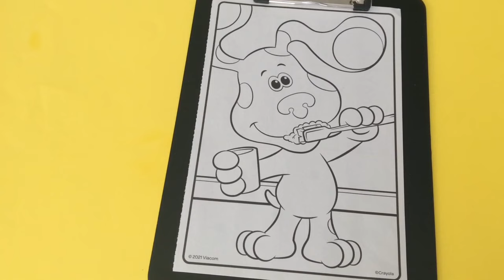Coloring Blue Brushing her Teeth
Hi everyone today I will be coloring a picture of Blue brushing her teeth.